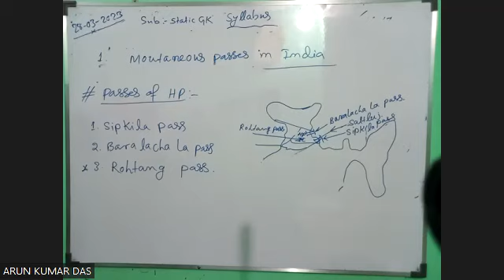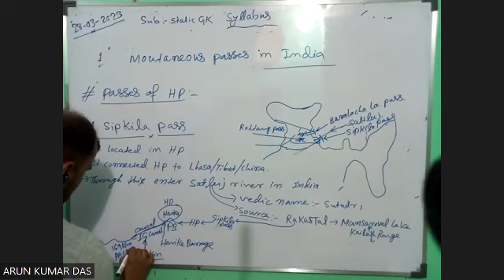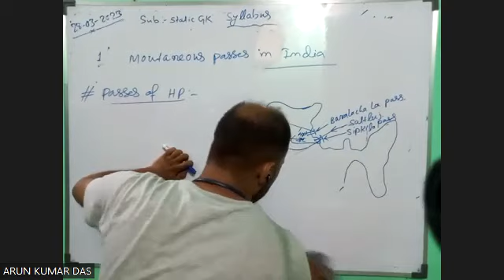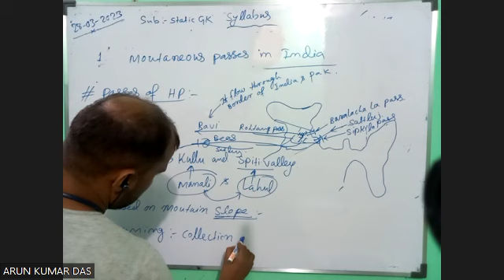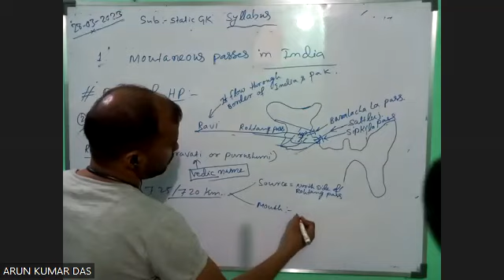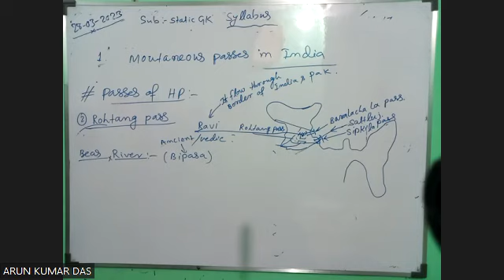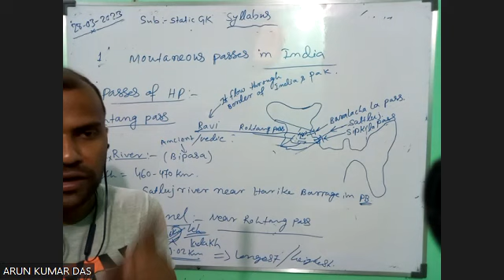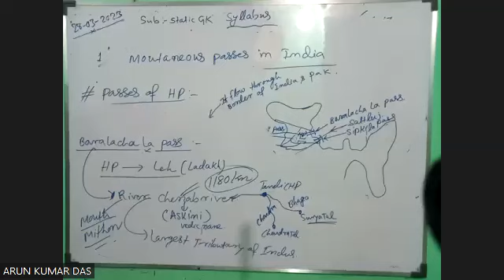Static GK -02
Mountain passes of Himachal Pradesh